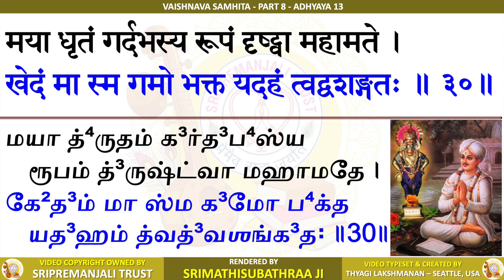Vaishnava Samhita | Sri Krishna Premi Anna | Subhaji | 8.13 - Sri Ekanath Charitram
Vaishnava Samhitha - Part 8 - Chapter 13 - Sri Ekanath Charitram

Radhekrishna!